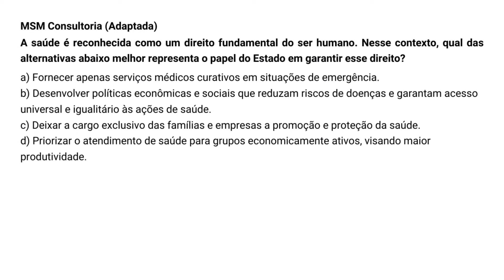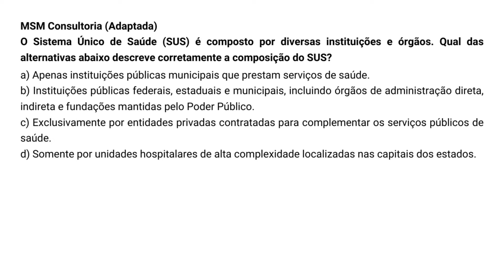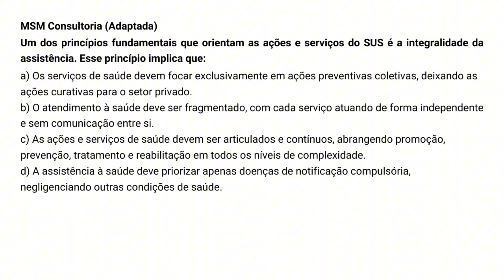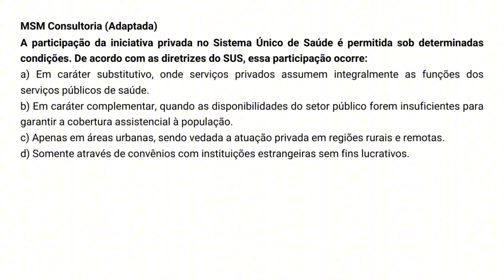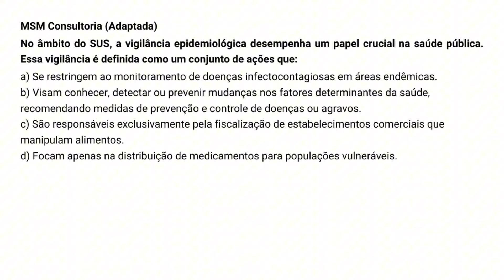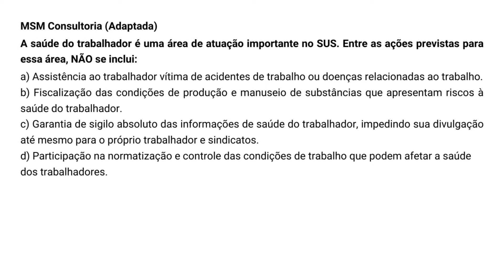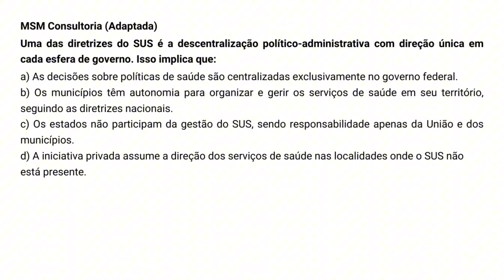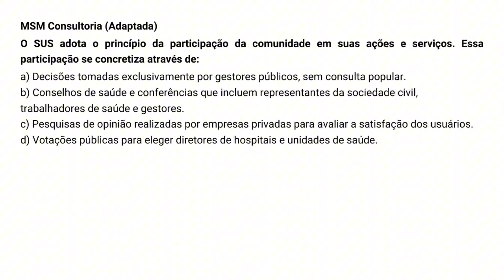🔴 TUDO OU NADA: Revelando questões da MSM Consultoria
No vídeo de hoje vamos resolver e comentar questões da banca MSM Consultoria para você alcançar a sua aprovação nos cargos de Agente Comunitário de Saúde (ACS) e Agente de Combate às Endemias (ACE).

ESTUDE COMIGO

SOBRE MEU CANAL:
Compartilho experiências e ajudo pessoas a alcançarem sua vaga no concurso de ACS e ACE. Encontrei um caminho que me rendeu o 3º lugar no concurso de agente de saúde em menos de um mês de estudos e quero compartilhá-lo. Aqui você vai encontrar aulas, questões e dicas, sempre focando nas provas de ACS e ACE.

Se eu consegui, você também consegue!

Bora conquistar essa vaga?